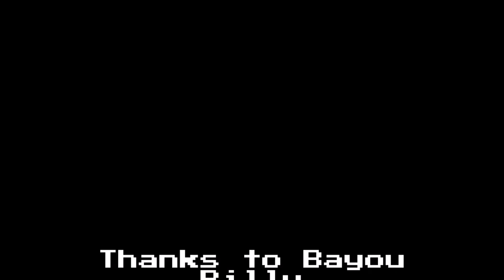poorprovender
Fast BBQ with zucchini and yellow squash, cucumbers, tomatoes, and hot dogs.  Used salt, black pepper, and dried cilantro.